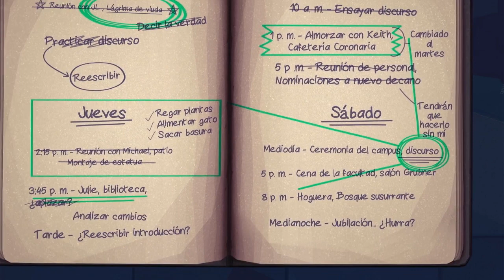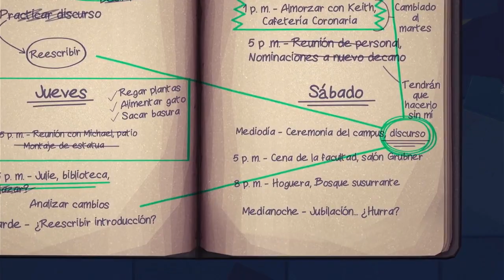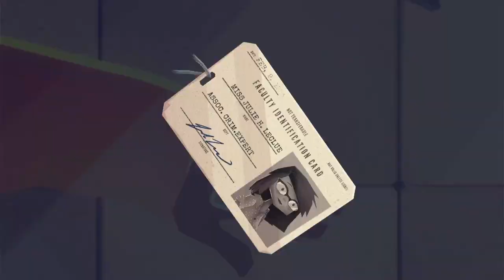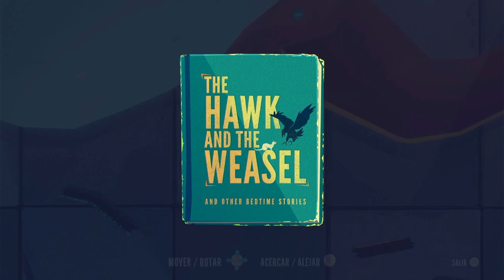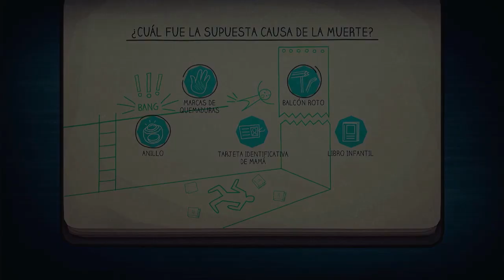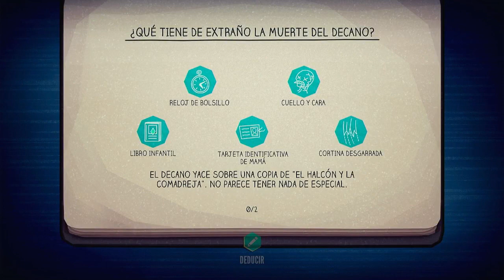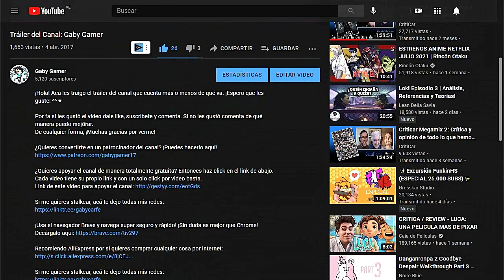¡Ocurre un Asesinato! // Jenny LeClue: Detectivú (Switch) // Cap. 05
Seguimos investigando la biblioteca, y luego de cortar la electricidad de las escaleras, Jenny se encuentra literalmente con una escena del crimen. ¿Quién murió? ¿Quién es el asesino?

Jenny LeClue: Detectivú es un juego de aventuras y puzles desarrollado y publicado por Mografi. Fue lanzado para iOS, Microsoft Windows, macOS y Linux en septiembre de 2019, posteriormente a PlayStation 4 y Nintendo Switch.

Línea de Tiempo:
00:00 La biblioteca
00:26 Apagamos la electricidad de las escaleras
01:53 Seguimos investigando la biblioteca
03:17 Forzamos la cerradura
05:23 Encontramos el anillo del decano
05:59 ¿Es una escena del crimen?
08:09 Encontramos un cadáver
10:17 Investigamos el cadáver
15:55 El caso del Decano muerto - ¡El caso de mi vida!
16:18 ¿Cuál fue la supuesta causa de la muerte?
16:57 ¿Qué tiene de extraño la muerte del decano?
17:49 ¡El asesino sigue en la biblioteca!
18:45 Patrocinadores
19:05 Apoya el canal gratis con un click
19:26 Despedida
19:42 Outro

Recomiendo AliExpress por si quieres comprar cualquier cosa por internet: